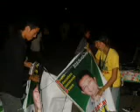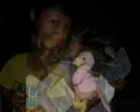clarife "photo slides" i'de lie by taylor swift